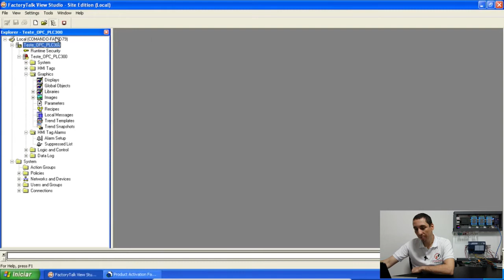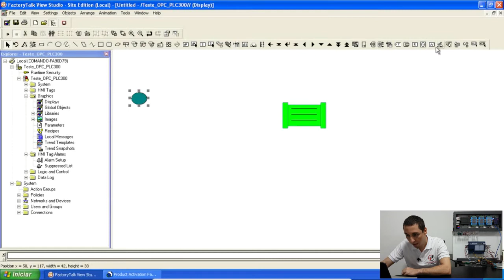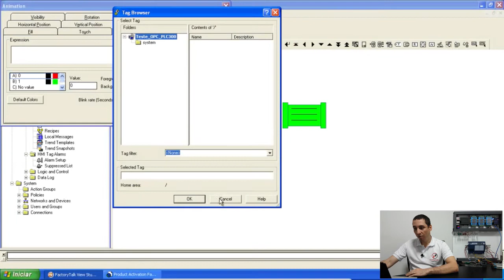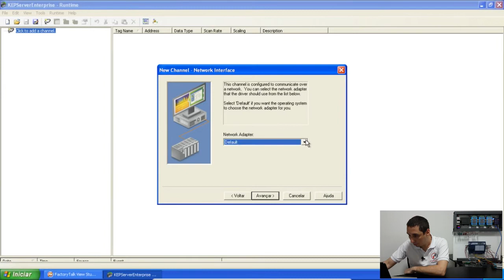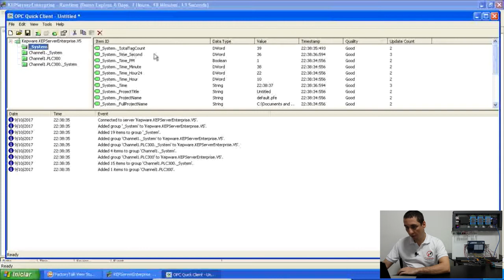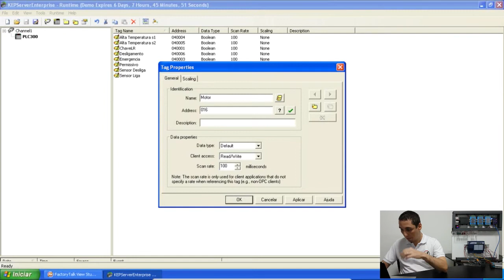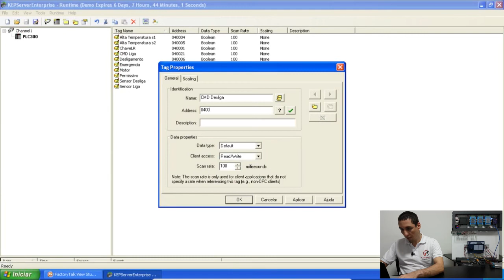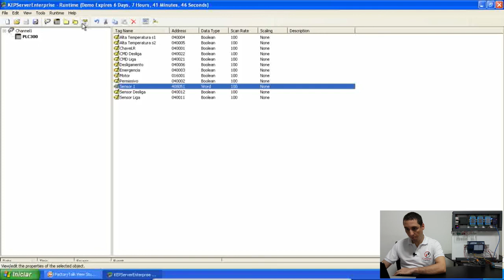Comunicação do PLC300 com Factory Talk via OPC server - parte 1/3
Neste vídeo mostro como configurar a comunicação do weg plc300 com o FACTORY TALK STUDIO, da rockwell, via OPC.

Foi utilizado o KEP SERVER.